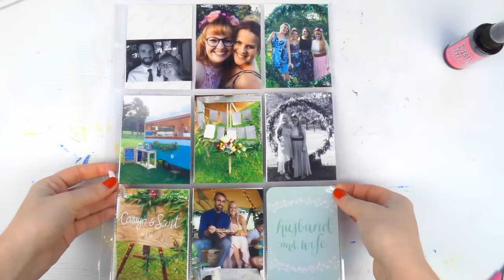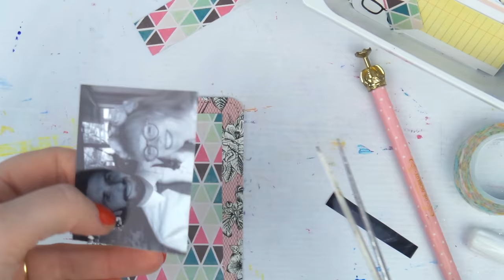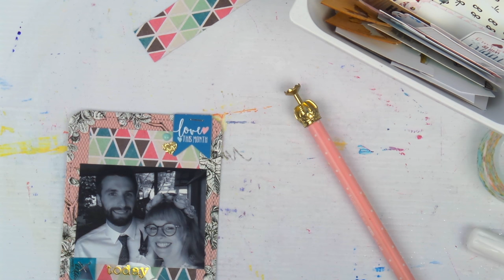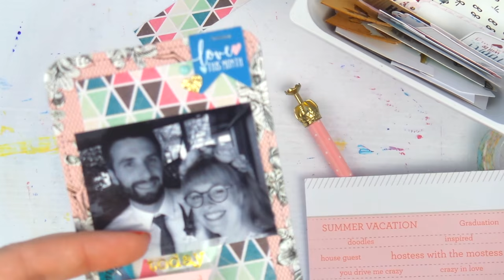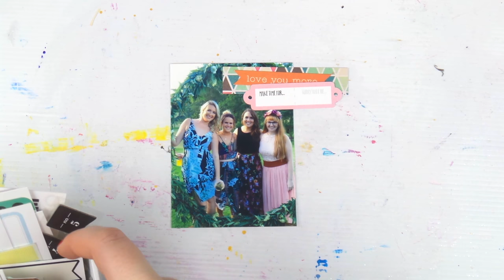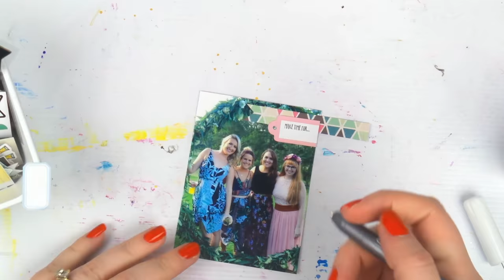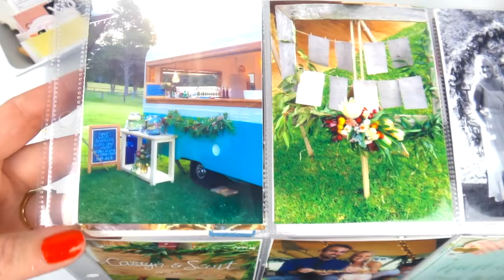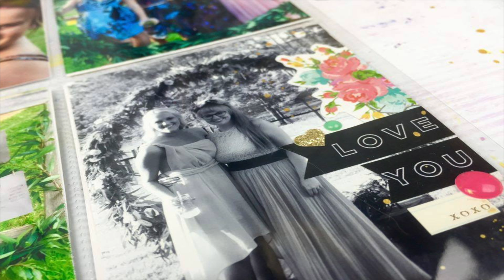Project Life Process Video ~ Husband and Wife + + + INKIE QUILL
I would love to get your postcards and letters from around the world, and look forward to writing back!

Inkie Quill
Australia